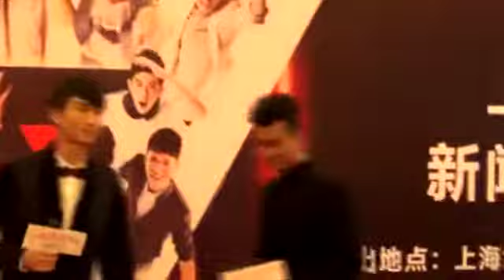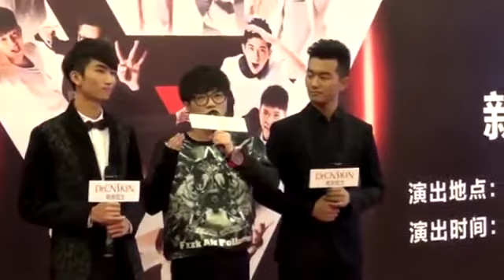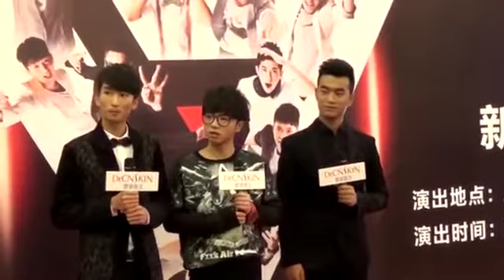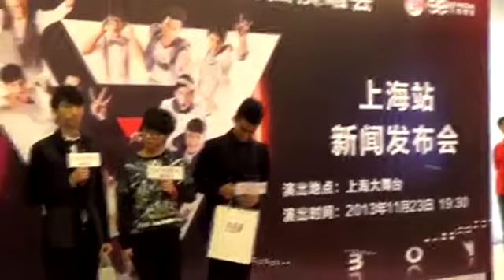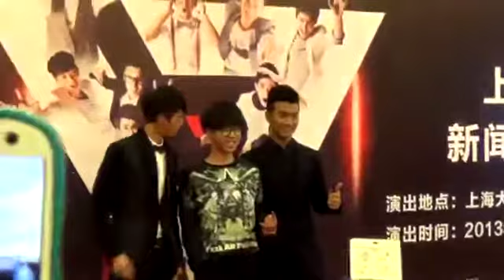【20131104】快乐男声2013上海巡演发布会 华晨宇cut【CR : Jade-and-Yu (Youku) 华音阁 】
在上海巡演发布会上，惜字如金的华晨宇以“酷”和“帅”两个字简短地回答了主持人的提问。花花还提到与尚雯婕曾在比赛时两次的合作而产生共鸣。花花呼吁大家一起出席上海站巡演，一起来嗨。被问及在上海巡演时的服装会否像偶像Lady Gaga那样炫酷，花花表示还不清楚呢。

During Concert Tour Press Conference, Chenyu Hua who cherished his word like gold simply answered questions raised by the host using only “Cool” and ”Sweet”. Huahua also mentioned regarding resonance made between Laure Shang and him during the competition. He encouraged others to attend the concert to get high together. Huahua was not sure about the attire when he was being asked regarding his costume during the concert in Shanghai whether is he going to act cool by dressing similar to his idol Lady Gaga.